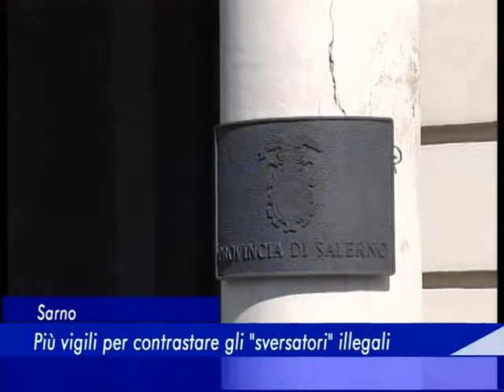Sarno: Più vigili per contrastare gli "sversatori" illegali - 24 Giugno 2016